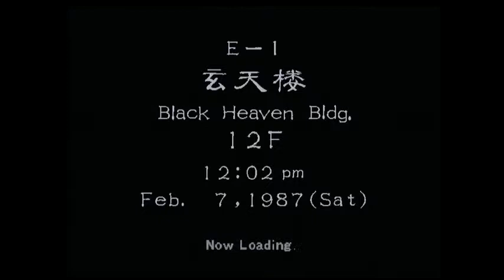Lets Play Shenmue II: Episode 37 Chunyan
The stakes have gotten bigger